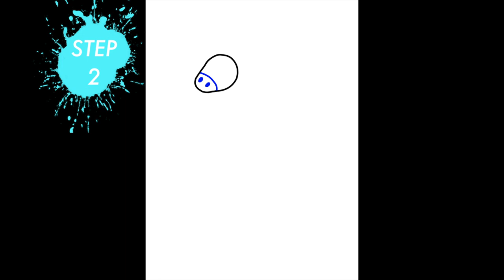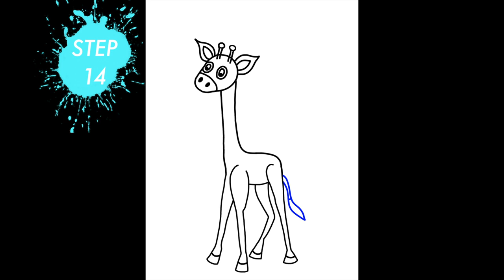How to draw a giraffe - step by step - EASY TUTORIAL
Giraffes are amazing animals with long necks and legs! Learn how to draw one today with the simple and easy to follow steps in this drawing tutorial!

for lots of creative Art ideas!